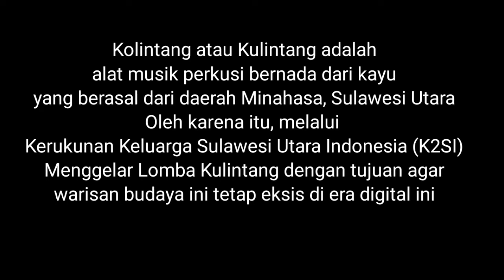Alunan Musik Kulintang Modern Generasi Muda Sulawesi Utara